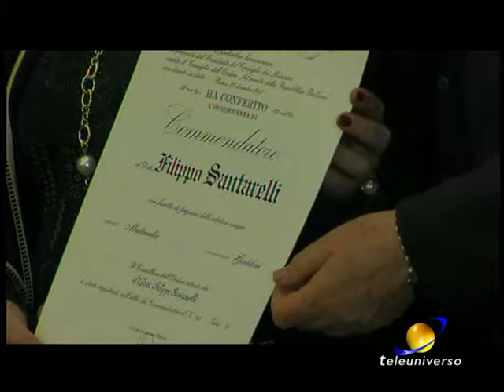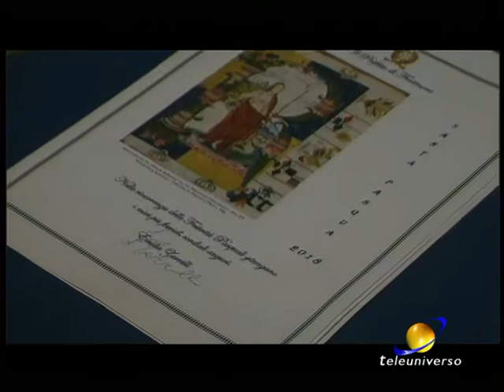FROSINONE: Onoreficenza a Santarelli del 19-03-2018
Ha mantenuto la promessa, Filippop Santarelli, il già Questore di Frosinone, Filippo Santarelli è tornato in Ciociaria per ricevere l'onorificenza di titolo di Commendatore.